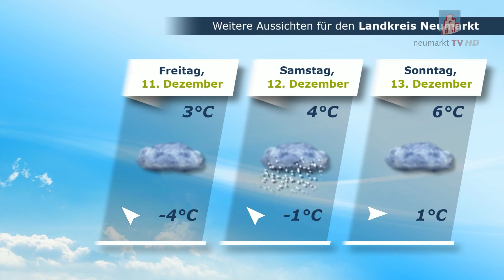Wetteraussichten vom 09.12.2020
NMTVWetteraussichten